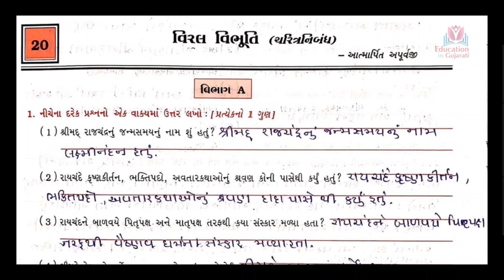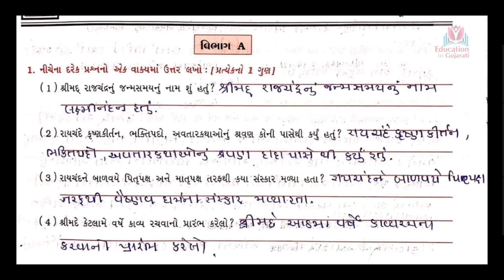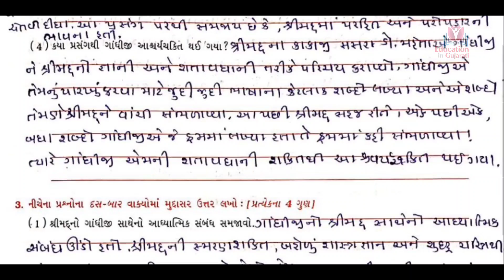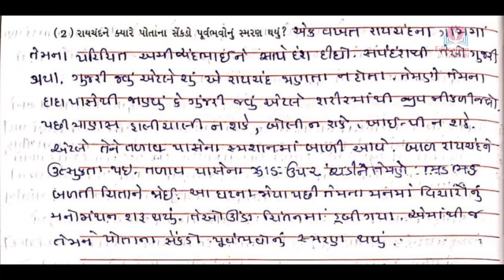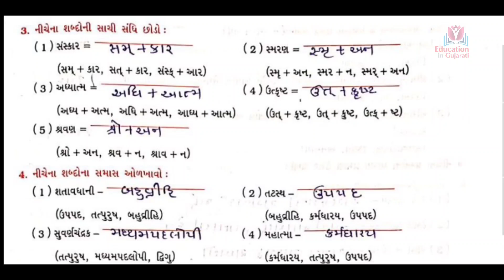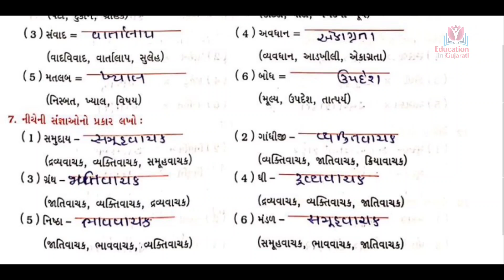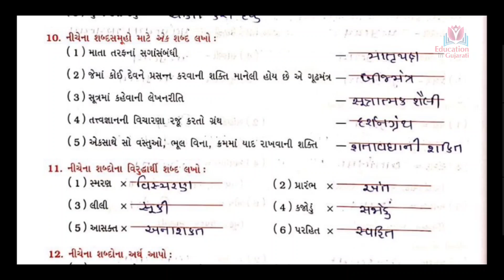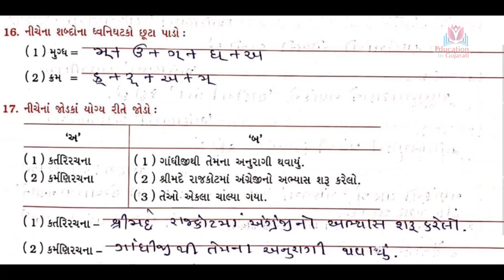std 10 gujarati chapter 20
std 10,
gujarati,
dhoran 10 gujarati,
dhoran 10,
gujarati,
gseb,
gshseb,
gujarati std-10,
std 10 guj ch 20,
std 10 guj.,
ch 20,
chapter 20,
viral vibhuti 20,
 10 પાઠ 20,
standard 10,
std 10 gujarati ch 20 viral vibhuti,
question answers,
std 10 gujarati swadhyaypothi,